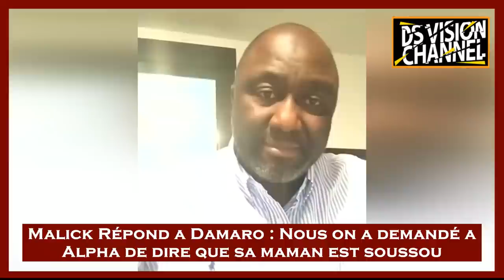🇬🇳 MALICK RÉPOND A DAMARO : NOUS ON A PAS DEMANDÉ A ALPHA DE DIRE QUE SA MAMAN EST SOUSSOU